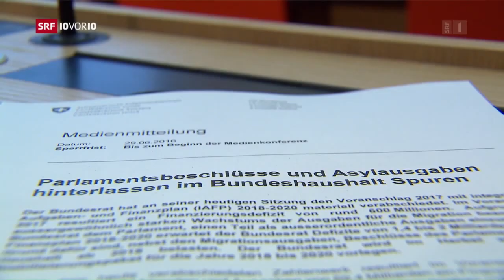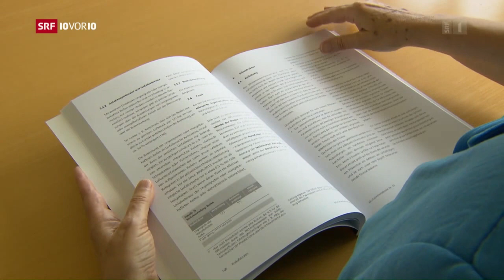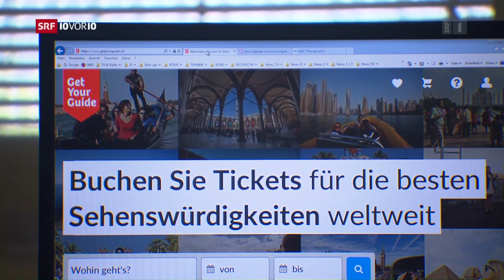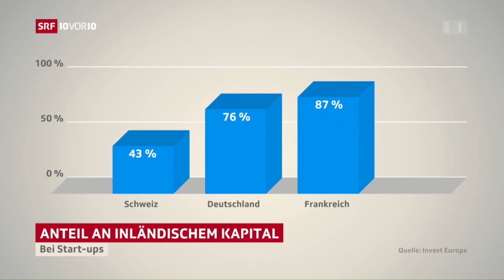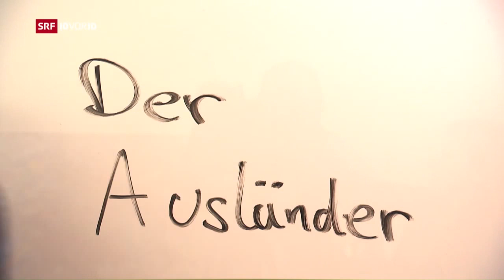10vor10 vom 29.06.2016. 10vor10, gestern, 21:50 Uhr